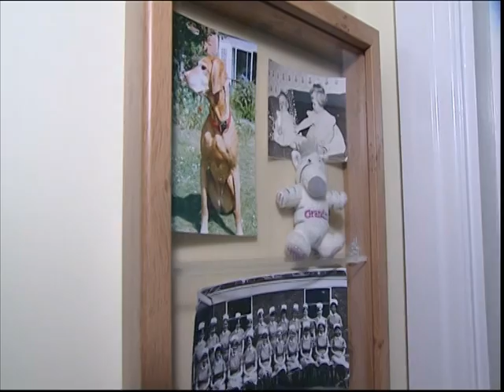ITV's Daybreak visit St Catherines View